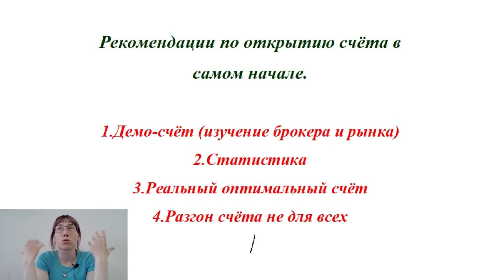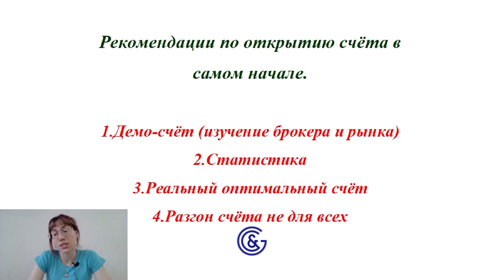Рекомендации по ОТКРЫТИЮ СЧЕТА в самом начале👆📈